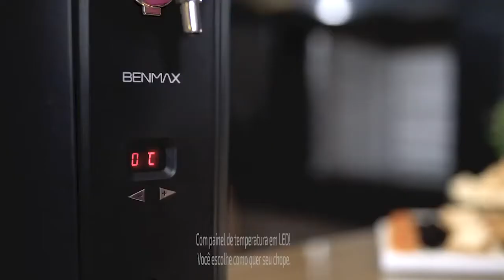Chopeira Termoelétrica Benmax Bivolt Barril Heineken 5 Litros ou Cerveja 65W Maxicooler Black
Chegou a sua vez de brindar e conhecer o melhor da vida!
Com um design elegante, acabamento moderno e um sistema termoelétrico exclusivo que permite aos amantes de cerveja apreciar as melhores cervejas artesanais, nacionais ou importadas, no conforto e na tranquilidade de sua casa.

A Chopeira Benmax Maxicooler funciona como um cooler, basta adicionar água em seu interior, colocar o barril previamente gelado e pronto!
Agora você vai saborear o melhor chope da cidade em casa.

Gostou do produto? Que tal adquirir conosco através do Mercado livre? Acesse e confira: